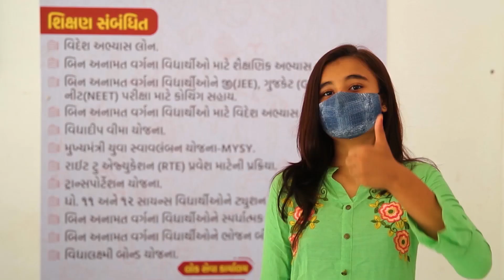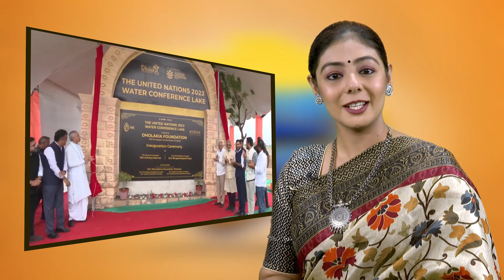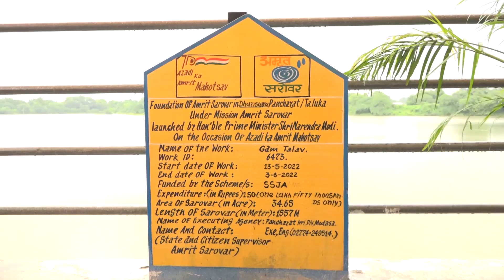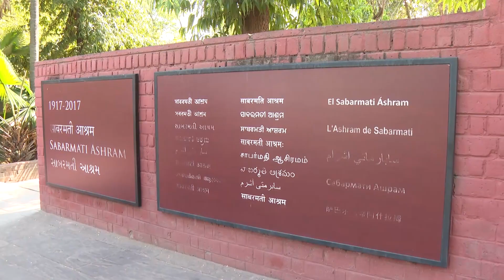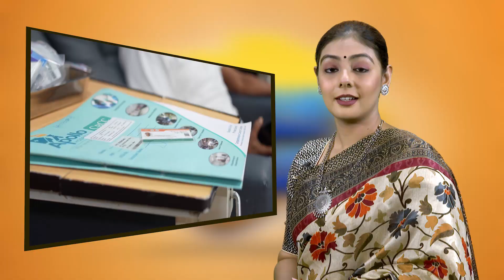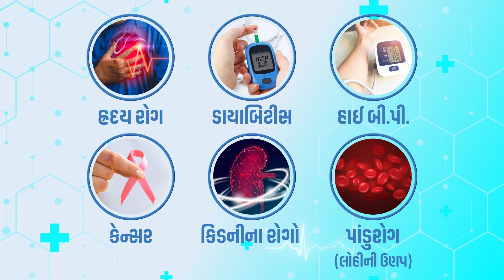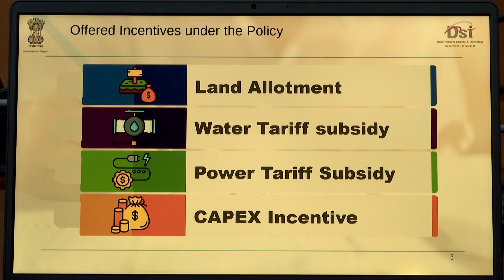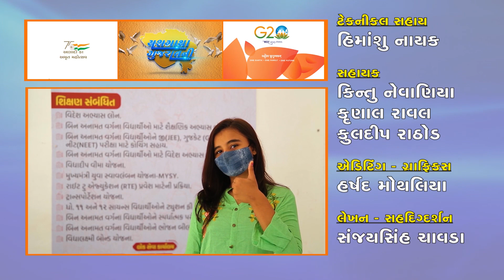યશગાથા ગુજરાતની | Yash Gatha Gujarat ni | Filmfare Awards 2024 | Semicon India Exhibition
Yash Gatha Gujarat ni | યશગાથા ગુજરાતની...

જાણો તાજેતરમાં ગુજરાતમાં શું રહ્યું વિશેષ...

મુખ્યમંત્રી શ્રી ભૂપેન્દ્રભાઇ પટેલે ગાંધીનગરના મહાત્મા મંદિર ખાતેથી રાજ્યની વિવિધ મહાનગરપાલિકા અને નગરપાલિકાઓને કુલ રૂ. 1512 કરોડની રકમના ચેક અર્પણ કર્યા હતા.

રાજ્યપાલ શ્રી આચાર્ય દેવવ્રતજી અને મુખ્યમંત્રી શ્રી ભૂપેન્દ્રભાઇ પટેલે અમરેલી જિલ્લાના દુધાળા ગામ ખાતે 'યુએન તળાવ'નું લોકાર્પણ કર્યુ હતુ.

તાજેતરમાં મુખ્યમંત્રી શ્રી ભૂપેન્દ્રભાઇ પટેલની ઉપસ્થિતિમાં ગુજરાતમાં પ્રથમવાર ફિલ્મફેર એવોર્ડના આયોજન માટે MoU કરવામાં આવ્યા હતા.